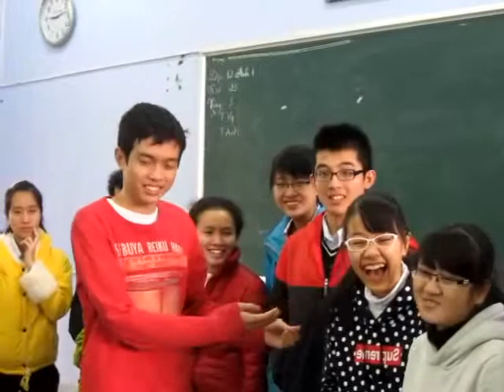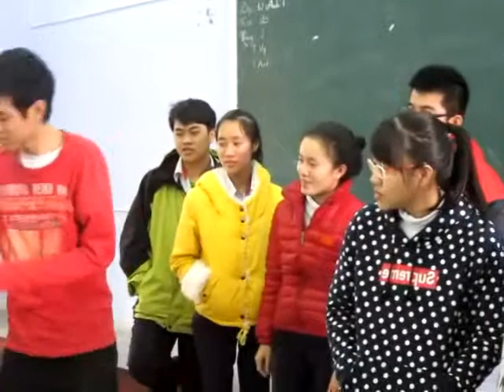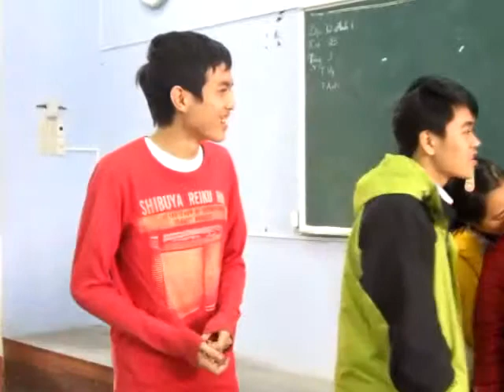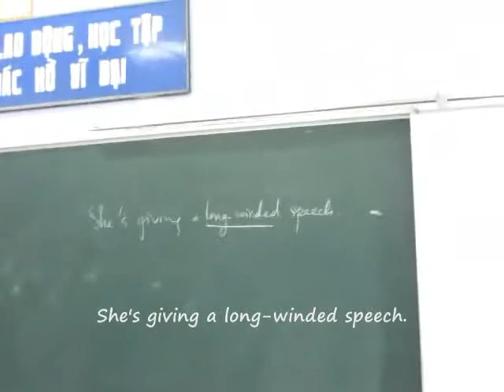EC1 Story - with lots of love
A game of Mrs.Le